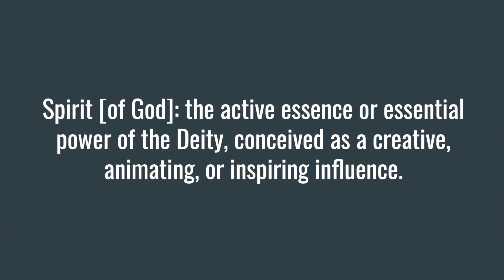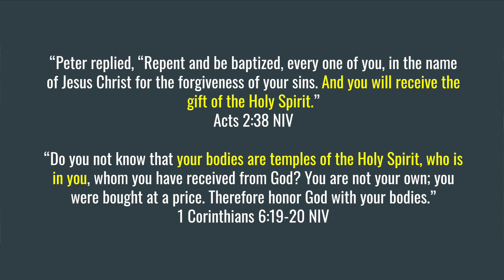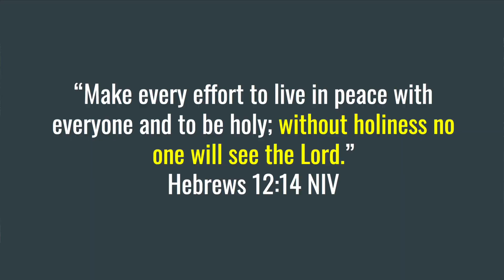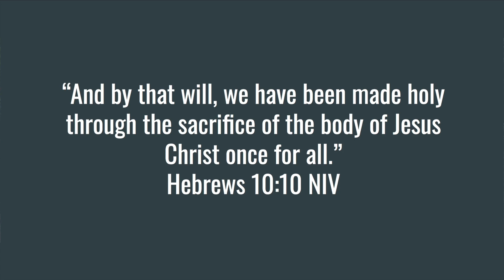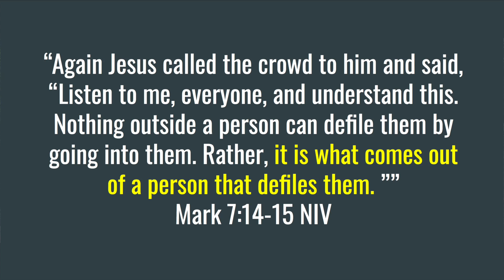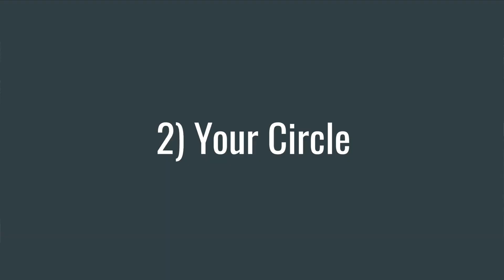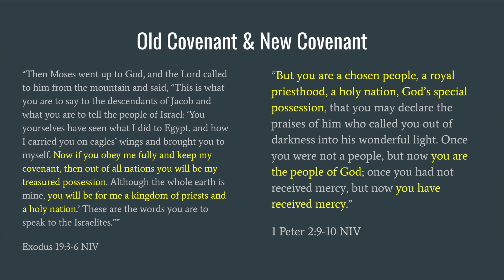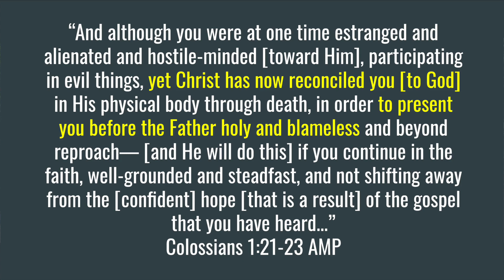Sunday Service: The WHAT Spirit!?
Worship service with the Central Region of the Boston Church of Christ for Sunday, August 23rd. Sermon by Matt Webber (South Cities Region). If you’re visiting with us, please fill out our connect card linked below so we can learn how to best serve you. Thanks for joining us!